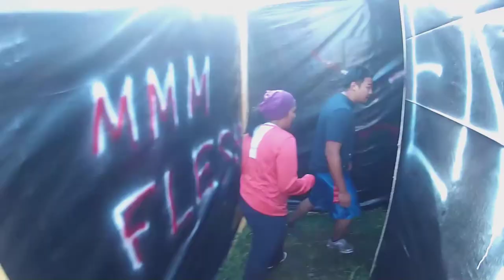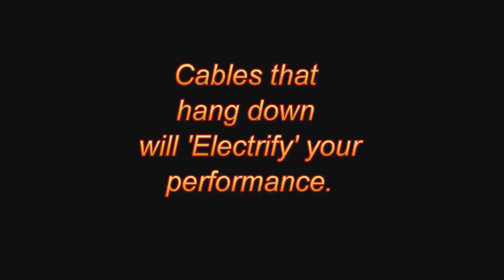Run For Your Lives 2012 (HQ)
Glimpse into what to expect for Tough Mudder and Run for your lives.
Run for your lives Walk through starts at 1:52